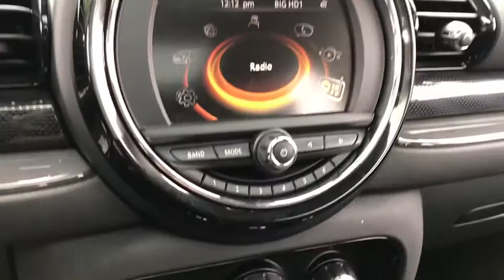2017 MINI Cooper_S Naperville, Aurora, Bolingbrook, Geneva, Wheaton, IL JP3580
Used 2017 MINI Cooper_S available in Naperville, Illinois at  Jaguar of Naperville. Servicing the Aurora, Bolingbrook, Geneva,  Wheaton, IL area.

1559 W. Ogden Ave

Calling All MINI Lovers!!! br2017 MINI Cooper S Clubman ALL4 brOnly 23662 Well Maintained Miles brExterior Finished in Midnight Black Metallic brBlack Leather/Cloth Cord Premium Seating and Interior brCarFax One Owner brMeticulous Maintenance History is our MINI Service Facility brPurchased New at Patrick MINIbrOriginal New Car MSRP $35775 brbrCome discover an driving experience with this gorgeous MINI. Our smartly equipped Clubman is loaded with the most desirable features and options including: brALL 4 All Wheel Drive brCold Weather Package brPremium Package brMINI Excitement Package brComfort Access Keyless Entry brharman/kardon Logic 7 Digital Surround Sound Audio brPanoramic Moonroof brHeated Seats brMINI Driving Modes brbrMany more features and options included!!brbrJaguar Land Rover of Naperville is the premier pre-owned luxury destination. Every vehicle we offer is researched and hand picked by our expert pre-owned manager and purchasing staff to ensure quality. Our award winning service and reconditioning departments are experts servicing all makes and models. We offer a wide range of pre-driven luxury and exotic cars including: Jaguar Land Rover Range Rover Porsche BMW Mercedes Benz Tesla Maserati and Aston Martin. Not seeing your dream car at our Jaguar Land Rover of Naperville Location? and discover over 1000 New and Pre-Owned BMW MINI Cadillac Volvo Hyundai and Genesis vehicles at our Schaumburg locations. Our professional staff at Jaguar Land Rover of Naperville and The Patrick Dealer Group are committed to offering you an honest transparent straightforward and pleasurable luxury car buying experience. brbrTaking care of you every day Thats the Patrick Promise. brbrVisit us at Patrick Jaguar Land Rover of Naperville 1559 W Ogden Ave Naperville IL 60540 brbr br br brbrCall our Sales Department at brbrThe Patrick Dealer Group is proud to be celebrating its 112th year as Chicagolands premier dealer group.